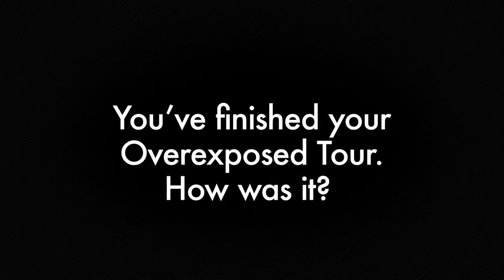Civic Tour 2013 A taste of things to come